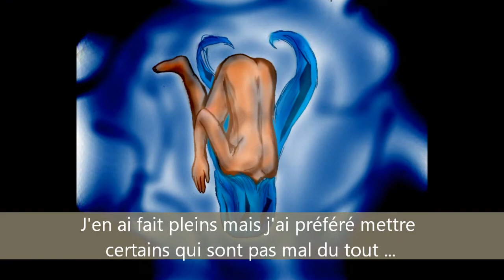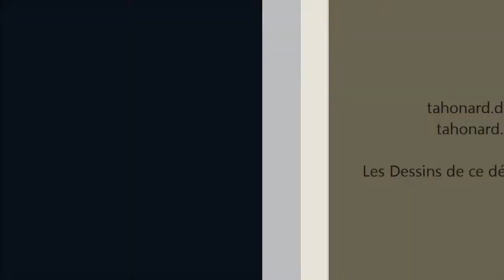Mes dessins de ce début d'année 2013[manga amateur]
j'ai décidé de mettre une vidéo spécialement pour les dessins que j'ai réalisé ce début d'année 2013 ^_^

note sur la musique? le nom de cette musique c'est Hollywood Undead-Levitate